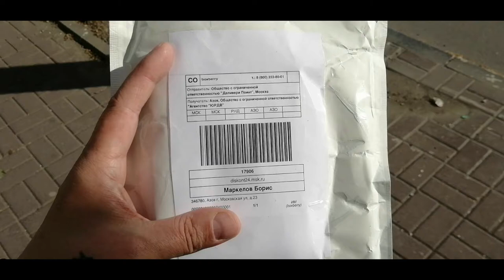Я получил свой подарок микрофон от Супер Копилки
Я получил свой подарок микрофон от СуперКопилки